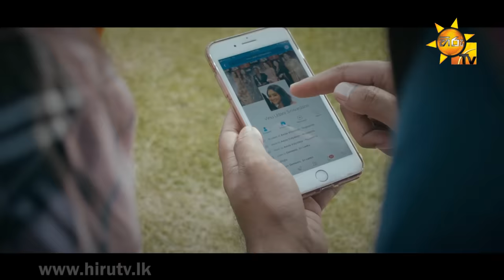Paw Pirennepa - Sanka Karunarathna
Song Title - Paw Pirennepa
Artist - Sanka Karunarathna
Video - Kasun Kavinda